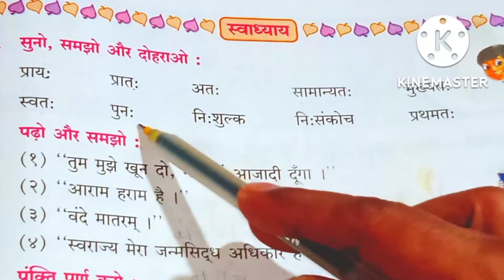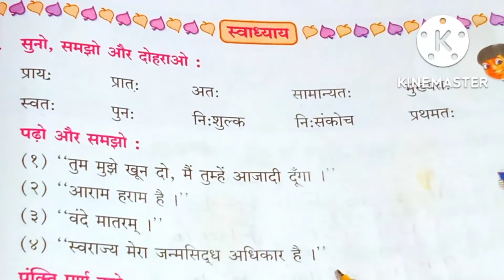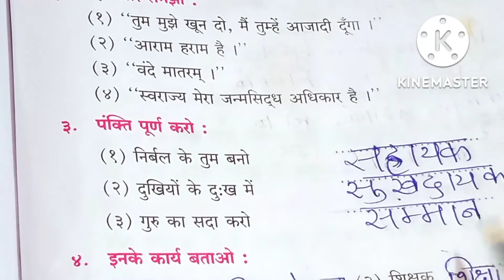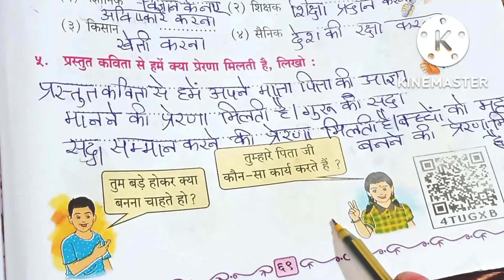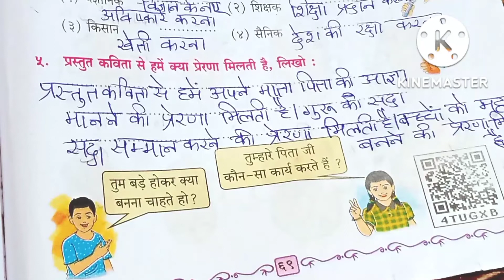बच्चों बनो महान स्वाध्याय lesson no8 Hindi Balbharati std 2 for Hindi medium Maharashtra Board